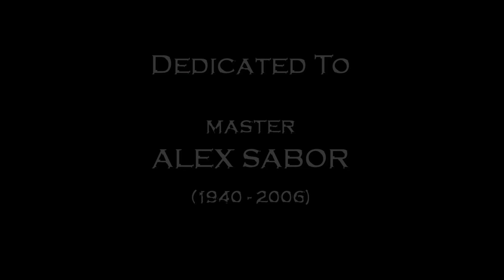BLACK BELT with LUCA VALDESI (full movie)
World karate champion, an icon of martial arts LUCA VALDESI from Italy in his first martial arts movie.
Story of two fighters who know each other since their childhood. Best friends trained by the same master. They both should become a great fighters. But then something happened and their paths were divided. Now Eric is a champion of martial arts. He developed his fighting skills into very successful career and it makes him respected master. Jacob is outsider. His life is almost in ruins. The only place where he can show how he can fight is a street. Now they meet after many years. Jacob blames Erik and their former master for his ruined life and career.He sees a chance to make a revenge for all that happened years ago. So he challanges Eric not just to prove he is better than him. Battle starts and they will fight as never before...